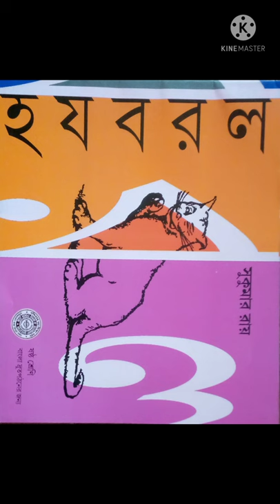class-6 all books image WBBSE bengoli medium